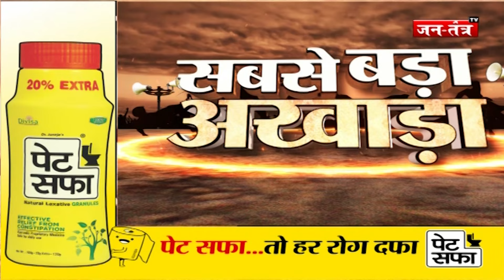एंकर के सामने लाइव टीवी पर BJP-CONGRESS प्रवक्ता में क्यो हुई जोरदार भिड़ंत ! LOKSABHA ELECTION 2024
About Video